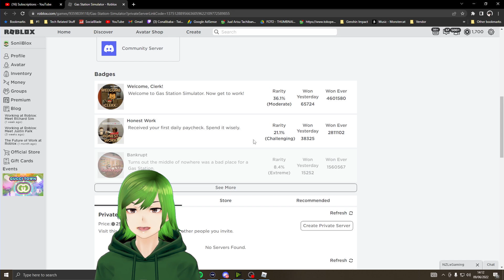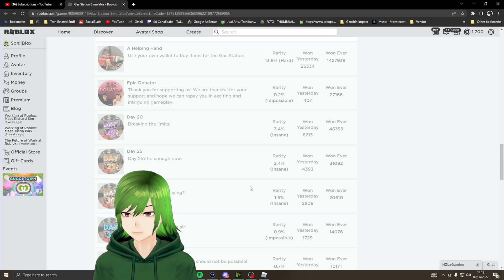HOMPIMPA MEMBUKA TOKO | Roblox Indonesia | Gas Station Simulator